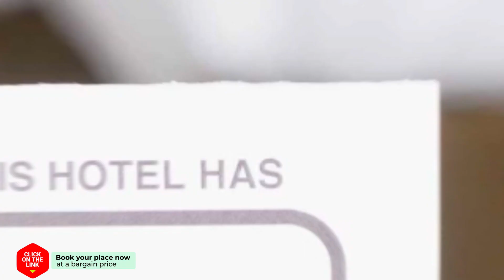U Hatyai Hotel hotel review | Hotels in Hat Yai | Thailand Hotels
U Hatyai Hotel hotel video review. Hotels in Hat Yai, asian 3 stars hotels.